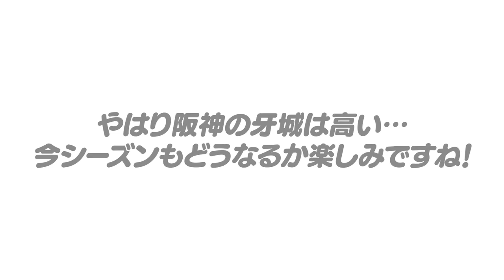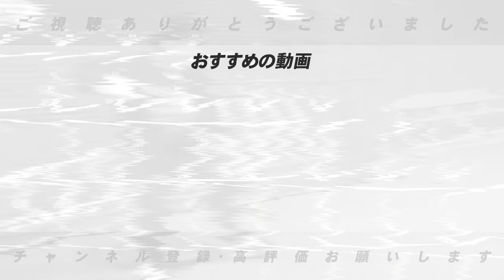【総括と展望】阪神は安泰?キーマンはあの2人！坂本と梅野どっちを使う?今年も岡田野球は健在なのか達川光男が語る！！